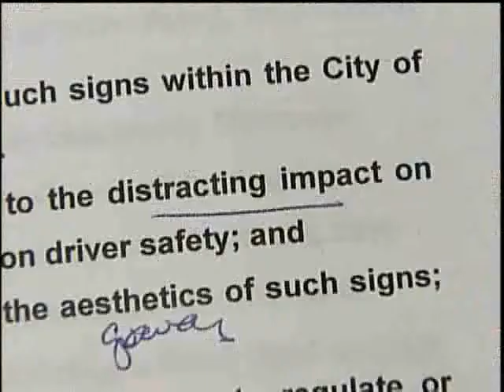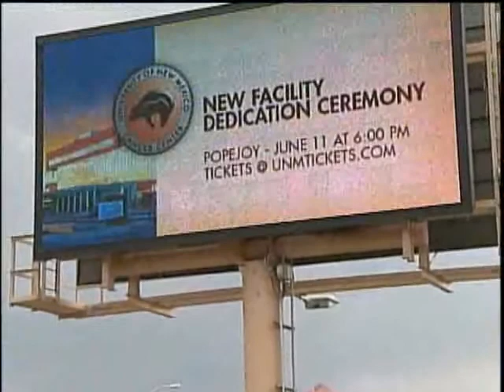Electronic Billboards Receive Criticism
A city councilor wants a study done on digital billboards to see if they are sending the wrong signal to motorists.